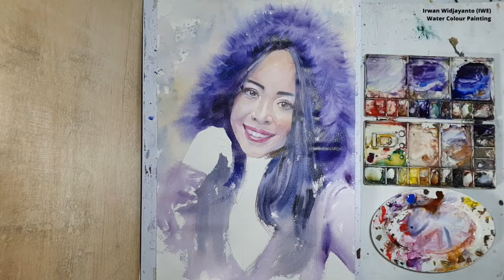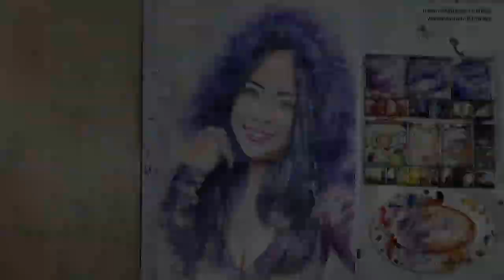Watercolor Painting | Portrait of a Pretty Lady Selfie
Hope you are enjoying my art work, see you on another project.